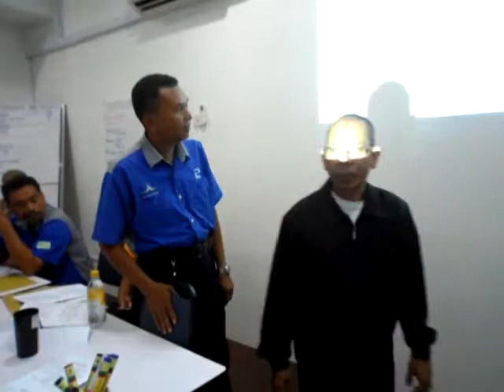Kursus Kemahiran Berkomunikasi Sessi #5 Pembentangan & Latihan Peserta